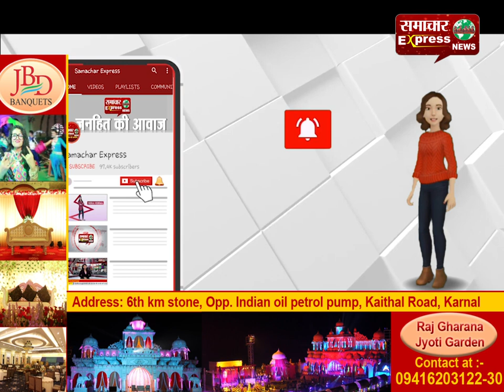कांग्रेस के दिग्गज नेता पूर्व में मंत्री प्रोफेसर संपत सिंह ने छोड़ी कांग्रेस